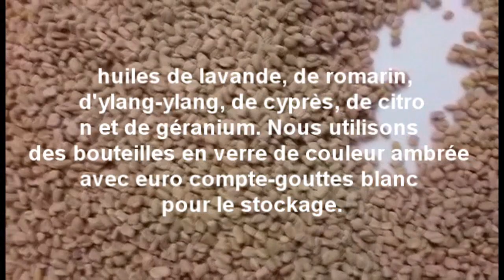Le fenugrec Et L'huile de fenugrec. Où peut on les trouver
- L'huile de fenugrec
- Les graines  de   fenugrec
- L'huile de fenugrec